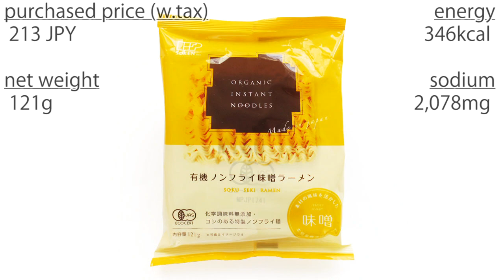No.6178 創健社 有機ノンフライ味噌ラーメン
Sokensha (Japan) Organic Non-Fried Miso Ramen